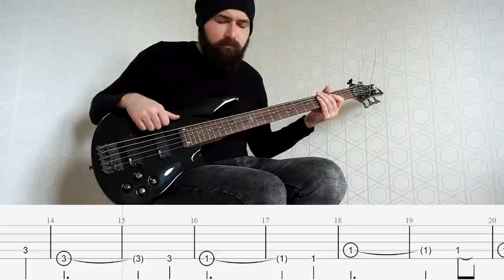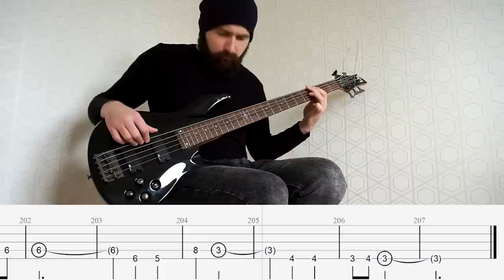Swallow the Sun - Cathedral Walls Bass Cover (Tabs)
Thanks for checking out my bass cover of 'Cathedral Walls' by Swallow the Sun! If you enjoy my videos and would like to support what I do, there are a few ways to contribute: